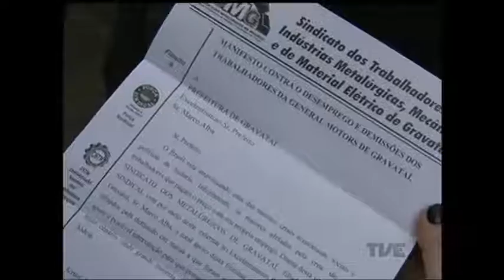Trabalhadores demitidos pela General Motors de Gravataí realizaram mais um protesto, esta manhã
Os manifestantes caminharam desde a sede do sindicato até a prefeitura municipal. O sindicato entrou com uma ação trabalhista pedindo a reversão das demissões.